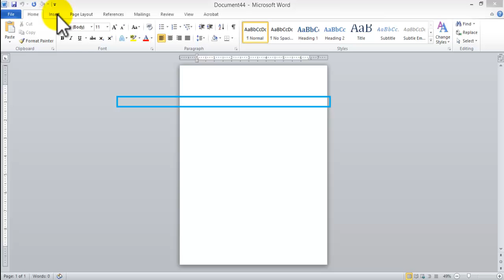how to create Letterhead using Microsoft Word. Inserting graphics